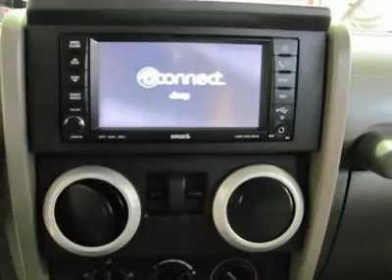2008 Jeep Wrangler - Sport Utility Waterloo Iowa U20409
2008 Jeep Wrangler Sahara - $23995

SAHARA, 2 DOOR, INFINITY, NAVIGATION, SHARP !!